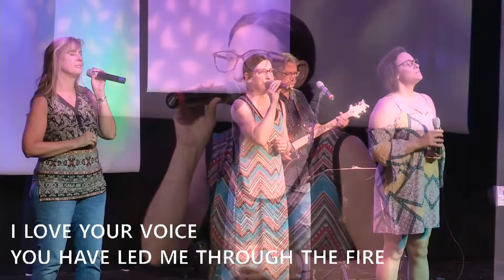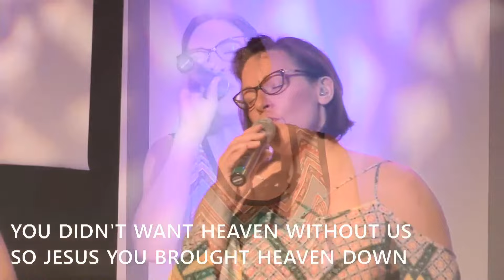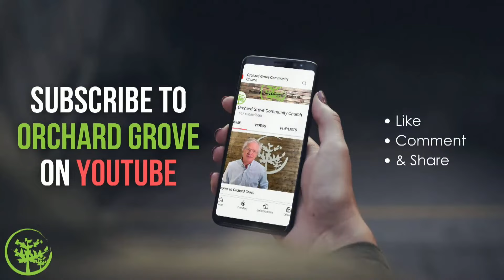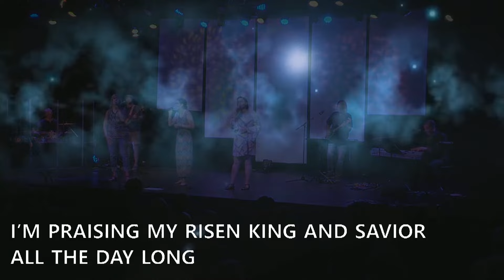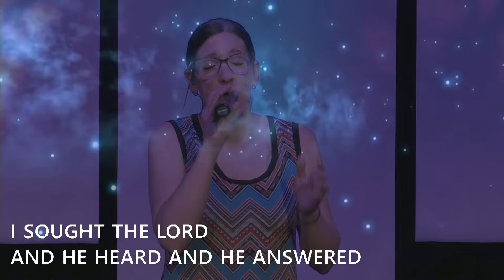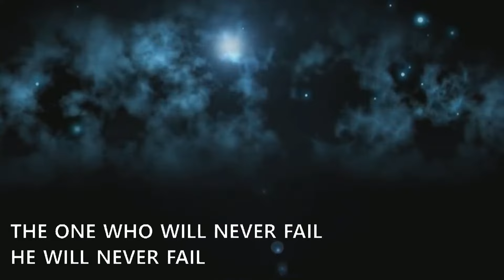July 23, 2023 | Exodus | Pastor Chris Cramer | Full Service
This message is about the thunder and lightning that accompany the giving of the Ten Commandments. We relate it the need for healthy fear, or awe in our life. Reverence and respect are a key to healthy development of our maturity.
There is also a section about how to interpret the difficult passages of the Bible. Basically the Bible meets people where they are and pulls them forward to a higher level of consciousness.
Then the video ends with the story of a servant who has won his right to go free but chooses to stay with his master. He realized he had is so good that he doesn't want to leave. And so it is with us. when we realized that serving God is the ultimate good. we too want to be servants for life. realizing it doesn't get any better than that!
Exodus 20:18
Exodus 20:24
Exodus 21:5-6

Series: Exodus
Preacher: Pastor Chris Cramer
Categories: Sunday Service
Location: Orchard Grove Community Church, 850 Ladd Rd, Bldg C, Walled Lake, Michigan, 48390